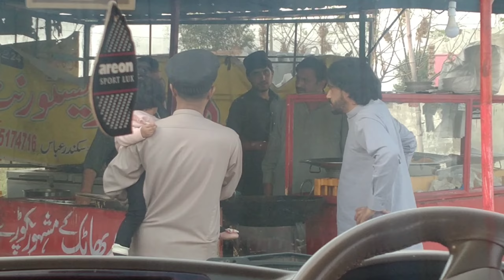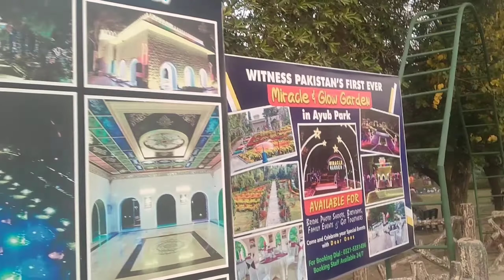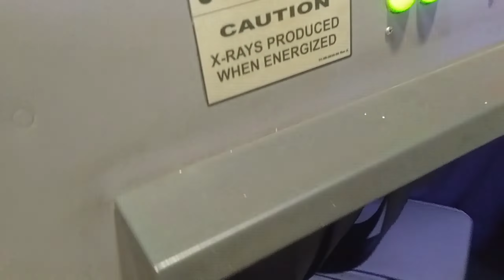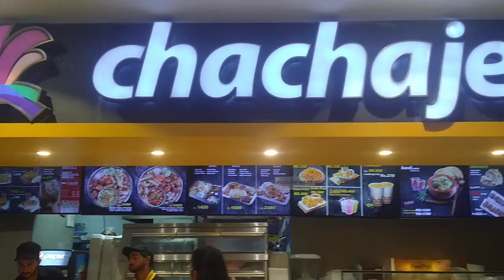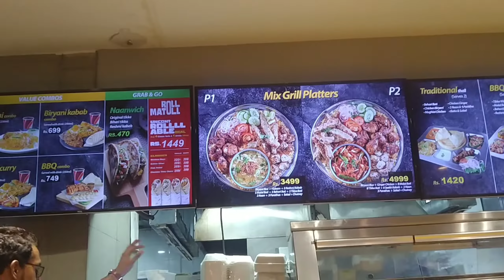Ghoomna phirna 😂| pkory or tandoori roti😋 |Day out with family | Bht enjoy kea ☺